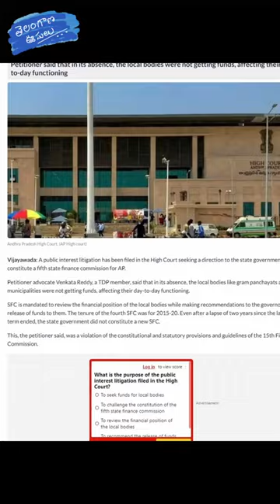State Finance Commission | Telangana Oosulu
తెలంగాణ ఊసులు (Telangana Oosulu / Telangana Tales) is a raw style documentary and an attempt to discover people's hopes, wishes and aspirations in today's democracy.

What are your views on strengthening State Finance Commissions?